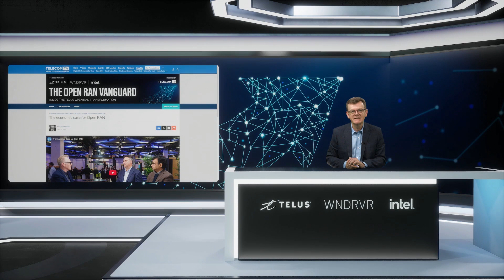One year of Open RAN: Reflections, learnings and future vision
Continuing our Open RAN Vanguard series, Nazim Benhadid reflects on TELUS’s first year of Open RAN deployment and the network improvements that the operator has achieved. He provides a deployment recap to date, explains what the telco was able to do differently, and reveals key learnings from the past twelve months. He also gives examples of how Open RAN is helping TELUS evolve to meet customer demands and provides details of the operator’s future vision.

 Among the topics covered:
- What did TELUS consider would be the primary business benefits of an Open RAN or virtulised RAN (vRAN) strategy, and has that view evolved over time?
- How has TELUS’s experience with Open RAN influenced its perspective on the technology’s potential to meet future requirements for 5G and beyond?
- What is TELUSs’s outlook on the scalability of Open RAN technology for large-scale commercial networks in the next three to five years?
- What is TELUS’s advice or recommendation to other players in the Open RAN ecosystem?